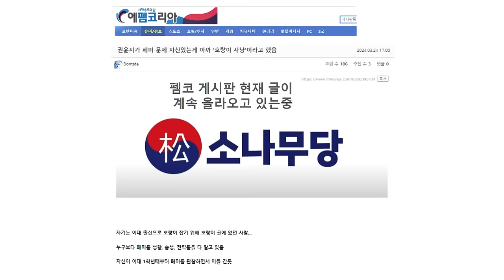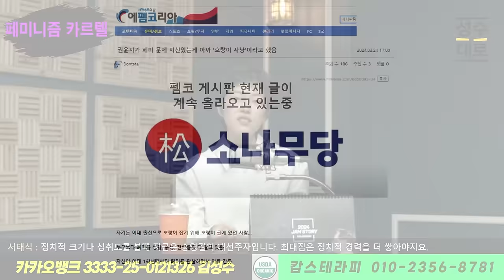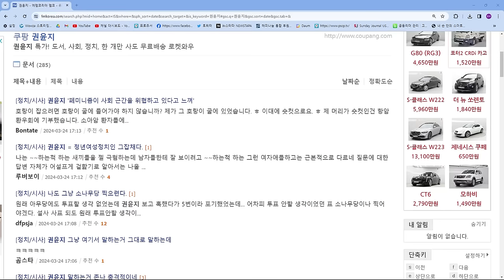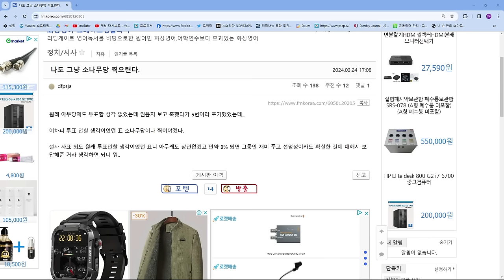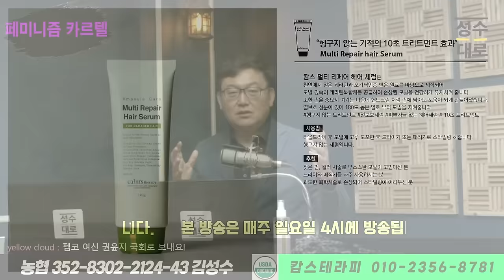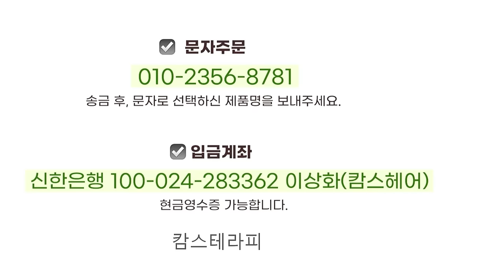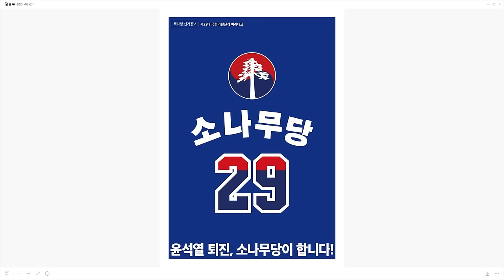[페미니즘 카르텔] 페미니즘의 권력화는 어떻게 시작되었는가?